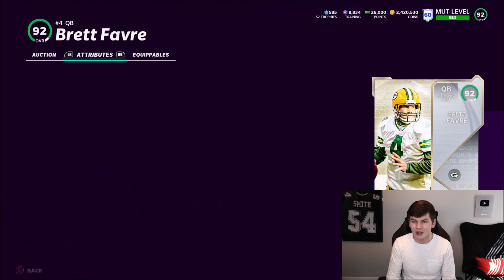THE WORST SET EVER! THE 50 DRC, BRETT FAVRE, AND HUTCHINSON! | MADDEN 21 ULTIMATE TEAM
THE WORST SET EVER! THE 50 DRC, BRETT FAVRE, AND HUTCHINSON!

madden,zirksee,madden 21 best tips,madden 21 tips,mut 21,madden 21 ultimate team zirksee,madden 21 pack opening,madden 21 ultimate team packs,madden 21 ultimate team info,madden 21 ultimate team,madden 21,madden 21 news,THE WORST SET EVER! THE 50 DRC,BRETT FAVRE,AND HUTCHINSON! | MADDEN 21 ULTIMATE TEAM,Madden 21 the 50 drc,madden 21 the 50 brett favre,madden 21 the 50 hutchinson,the 50 drc madden 21,the 50 brett favre madden 21,the 50 hutchinson madden 21